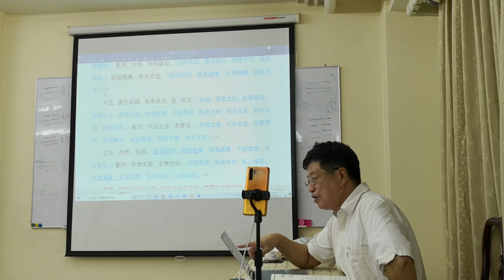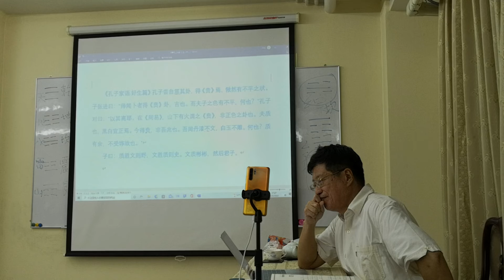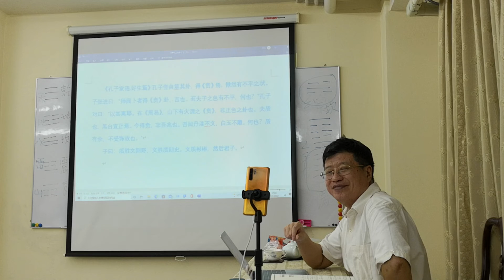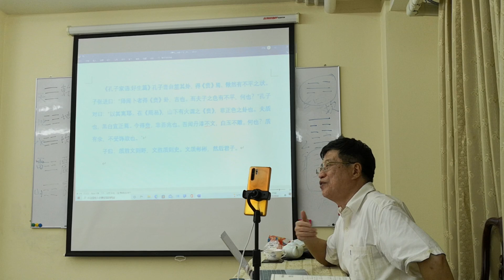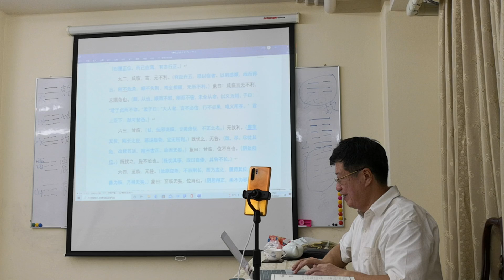《易经上•贲卦》第二十二